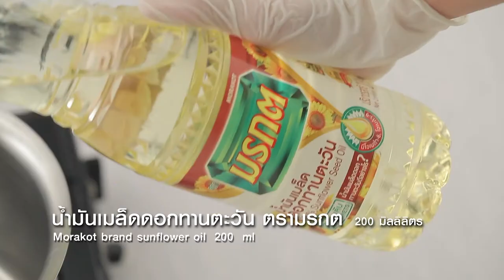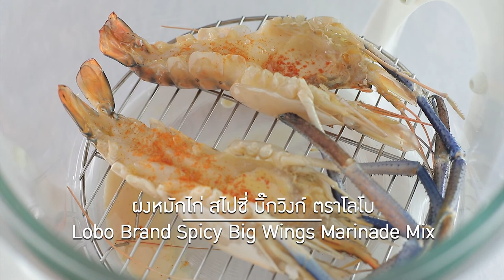กินได้ก็กิน (ทำกินเอง) เมนูเต้าหู้ทอดขี้เมากระทะร้อน / เต้าหู้เปรี้ยวหวาน | EP.221 [1/3]